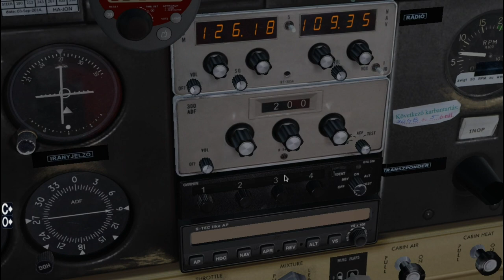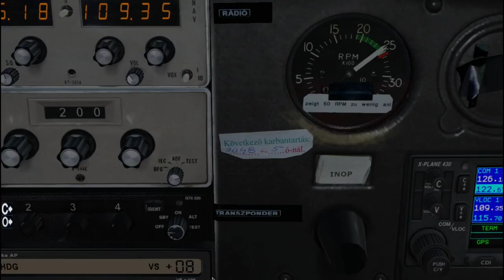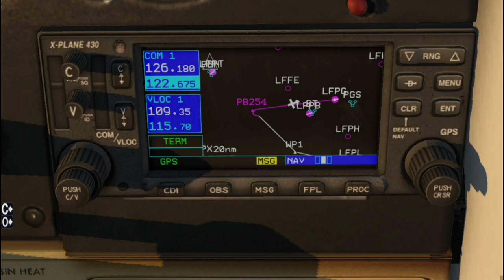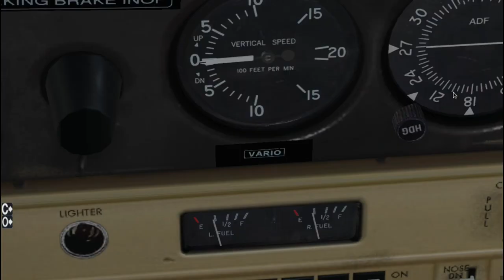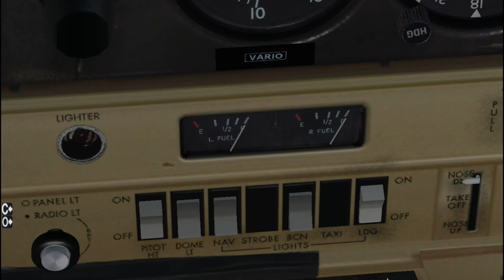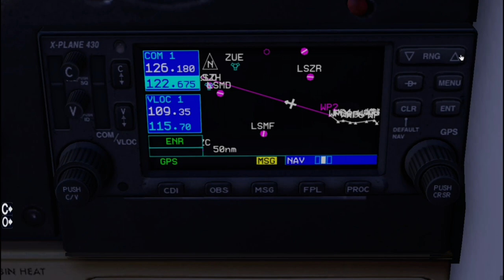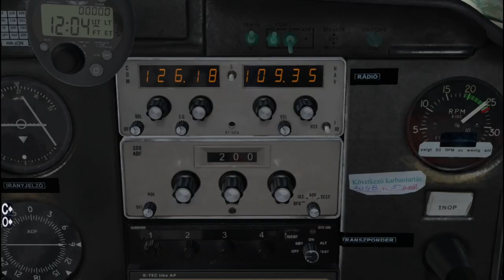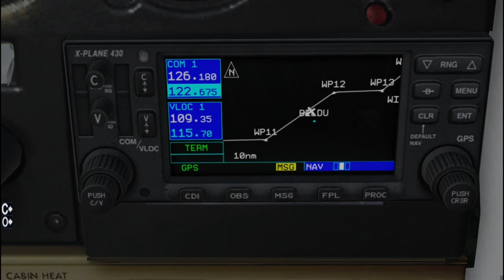Stealing an aircraft from...Paris (Episode 003)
Continuing our journey around the world, Scott & Thelma steal a Cessna 152 from Paris, fly through the lovely French alps at dangerously low altitudes, onto the swiss alps where we land at the legendary Innsbruck airport in Austria.